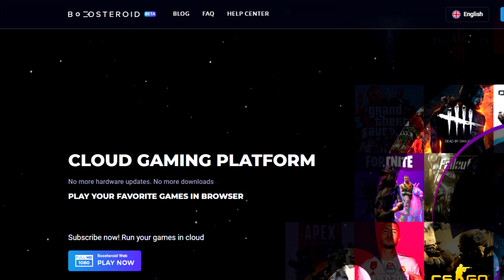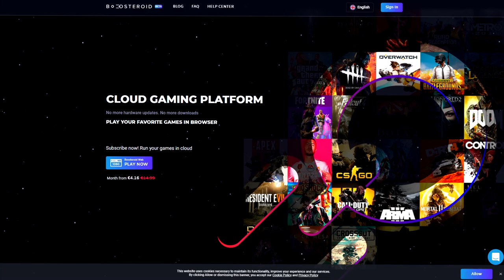OTVORIO SAM 5 MEGA BOX I DOBIO 5 NOVIH? Brawl Stars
🙍‍♂️ POSTANI ČLAN JOŠ DANAS!
Pretplati se na kanal i postani dio Amigosa !